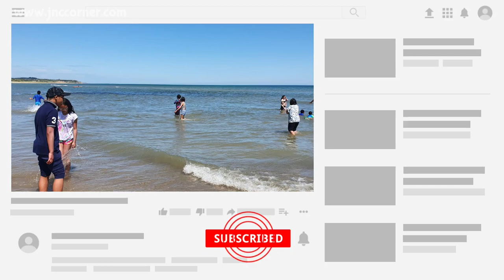CURRACLOE BEACH - ONE OF THE BEAUTIFUL SANDY BEACH IN IRELAND ♧ JnC CORNER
13 June 2021 In this video we went to Curracloe Beach after we had our strawberry picking. It is approximately 30 mins from The Village at the Wheelocks. It was very sunny day and the sun was striking hot. The beach is an open space with the life guard station at the entrance. There where loads of people around during that day. This beach is one of the popular beach to go during summer time here in Ireland. Such a great day to spend with family and friends.